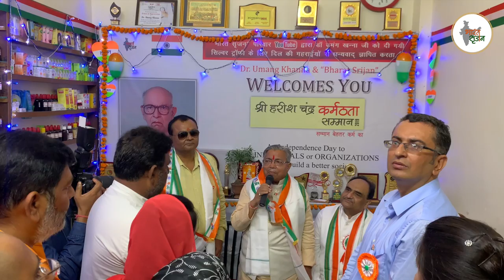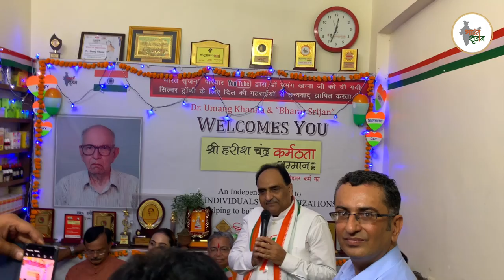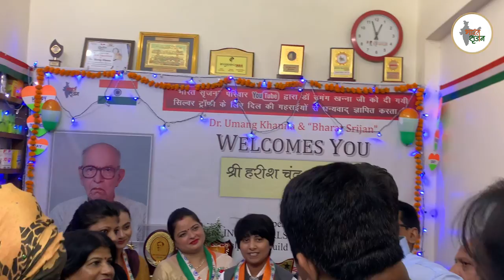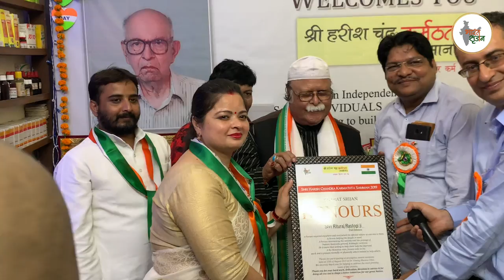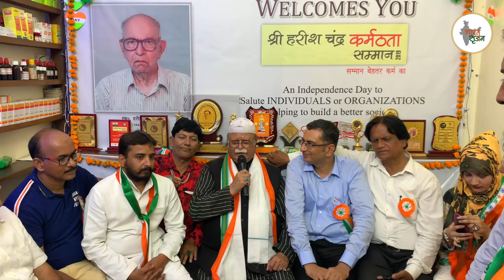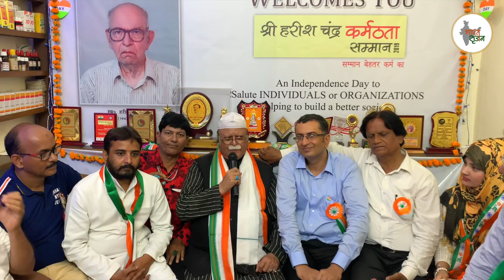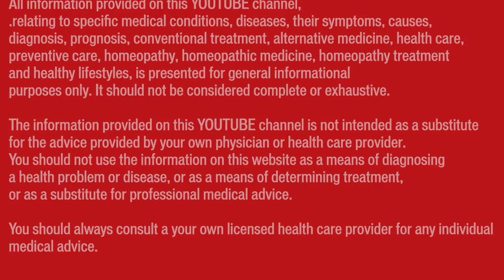Shri Harish Chandra Karmathta Awards 2019 at Dr Umang Khanna Homeopathic clinic